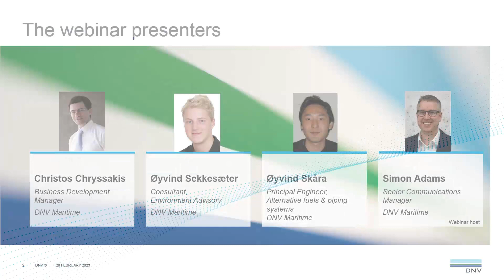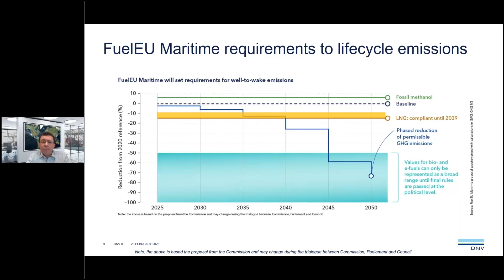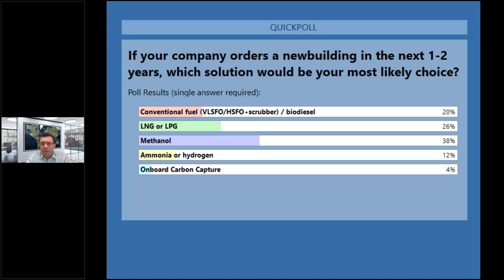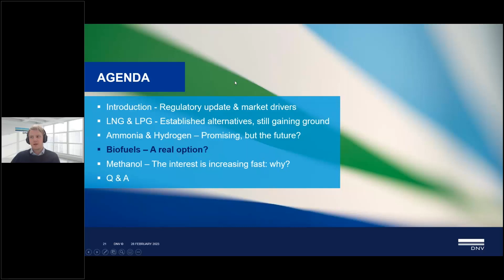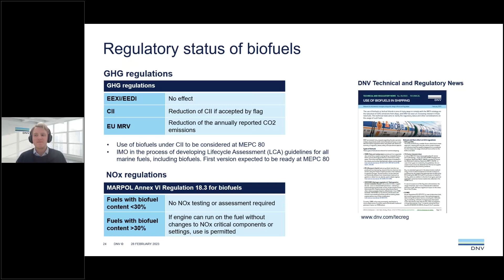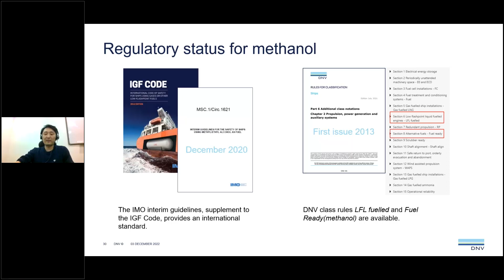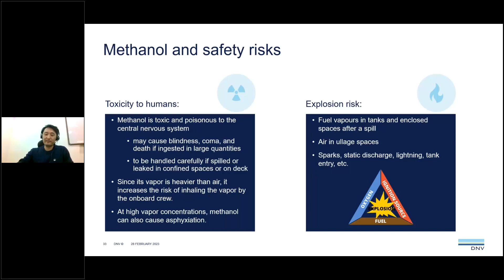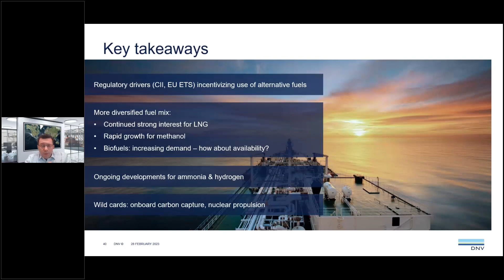Emerging alternative ship fuels – focus on methanol and biofuels | February 2023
DNV follows the various fuel options with a regulatory, technical and operational perspective, and in this webinar we give an update on some of the most interesting fuel options.

Biofuels are often referred to as a promising opportunity – pending availability – while for methanol as fuel we have recently observed a rapid increase in interest.

This webinar zooms in on some of these fuel options, biofuel and methanol in particular.

To help you stay on top of future regulations, this webinar covers:
+ Alternative  fuels uptake: Current status, LNG, LPG and Ammonia
+ Bio-fuels – a real option?
+ Methanol –  The interest is increasing fast: why?

The presenters are Christos Chryssakis, Business Development Manager; Øyvind Sekkesæter; Consultant, Maritime Environmental Technology; and Øyvind Skåra, Principal Engineer, Ship Type Expert OSV, Alternative fuels & Piping systems – all from DNV.